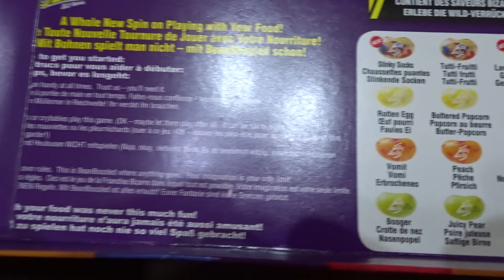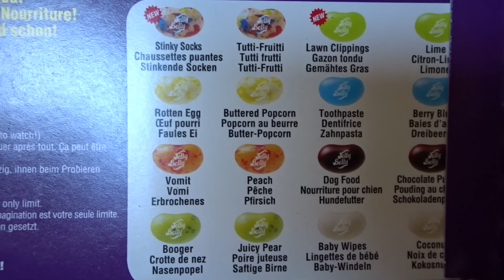Jelly Belly.Kubko a Ado.Part1.Sony WX500. 1080p.50fps. mp4